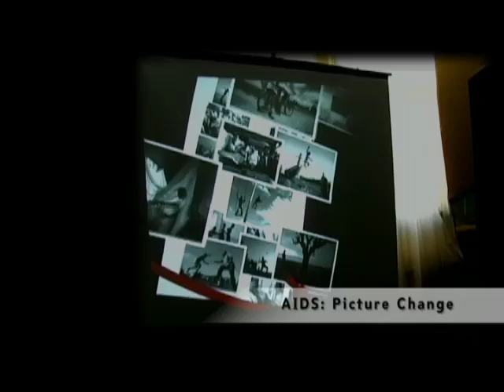YouthForce - Chapter Sample 05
At the Pavilion

Be inspired by the work of over 1,000 youth delegates from around the world as they come together in Toronto to shape policy at the 2006 XVI International AIDS Conference (AIDS 2006). Here, young advocates make their voices heard in key sessions, peer educators spread awareness about youth HIV/AIDS issues, and a determined team of spokespeople hold policy makers accountable to their commitments. Learn from Canadian peer educator Desmond Cole, share with Zimbabwean survivor Lina Chirimanzi, and fight alongside Mexican advocate Ricardo Baruch as the Toronto YouthForce works to turn the tide against HIV/AIDS.